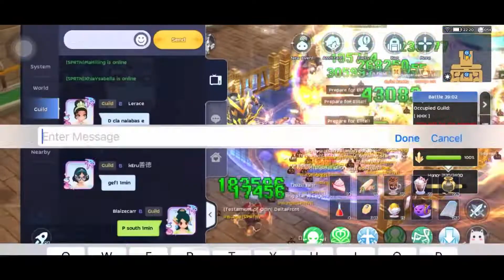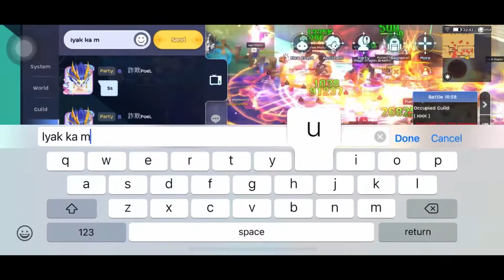Insurge WOE - ft. Hatred, KKK, Boarhat, ImBA, Uwu, Armament, Enders - BG PoV